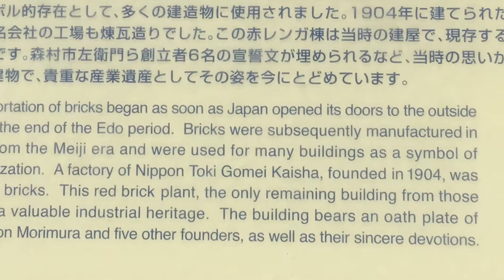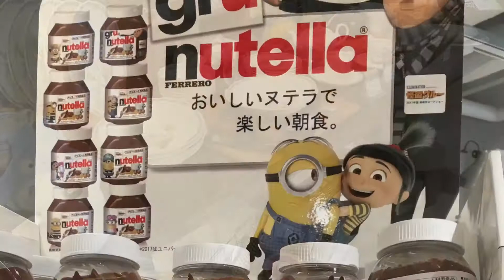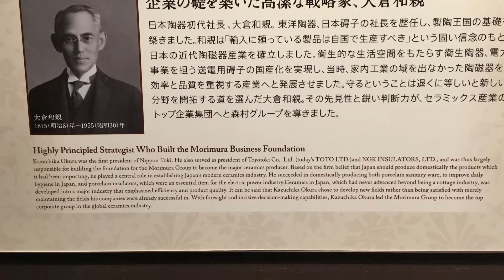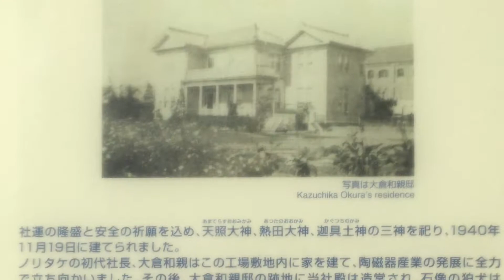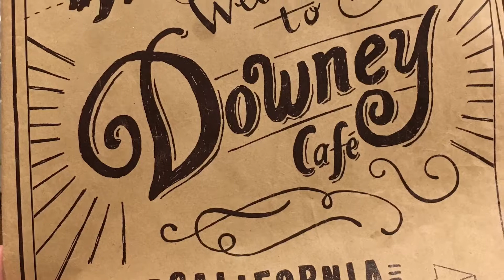Views around Nagoya Train Station and Noritake Gardens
Traveling Japan Summer 2017